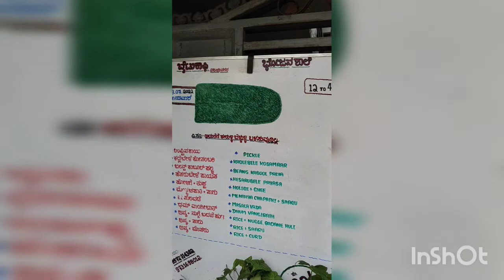By2coffee in Rpc Layout Vijaynagar 😋